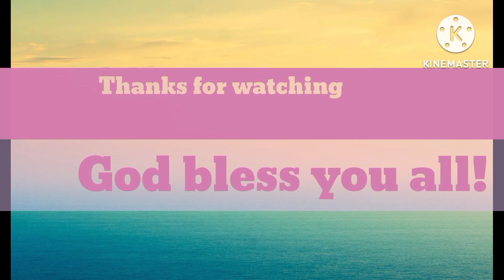Mars Elsie Birthday Celebration at the church with Family & Friends / Feb. 2024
Birthday Celebration for Mars Elsie at the church with family and friends.